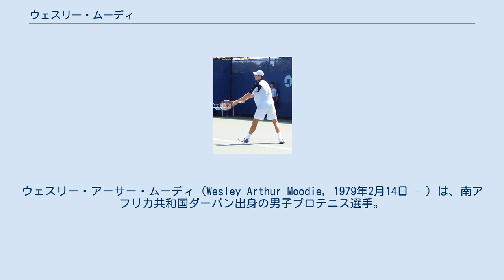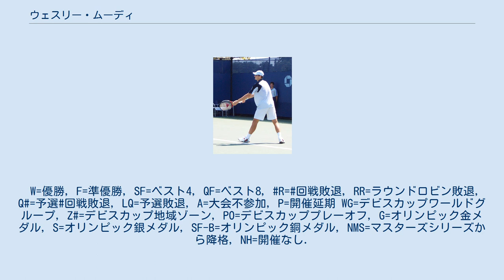ウェスリー・ムーディ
ウェスリー・アーサー・ムーディ（Wesley Arthur Moodie, 1979年2月14日 - ）は、南アフリカ共和国ダーバン出身の男子プロテニス選手。
2005年ウィンブルドン選手権男子ダブルスで、ステファン・フースとペアを組んで優勝した。
2009年全仏オープン男子ダブルスでディック・ノーマンと組んだ準優勝もある。
 ムーディは両親とも大学教員の家庭に生まれ、6歳からテニスを始めた。
アメリカ合衆国アラバマ州の学生テニス選手としてプレーし、大学で文系準学士号を取得した後、2000年に21歳でプロ入りする。
2002年から男子テニス国別対抗戦デビスカップ南アフリカ共和国代表選手に選ばれ、2003年ウィンブルドン選手権男子シングルスでセバスチャン・グロジャンとの3回戦に進出したが、2005年ウィンブルドン選手権男子ダブルス優勝までは、ムーディは世界的には無名に近い選手だった。
 2005年ウィンブルドン選手権男子ダブルスで、ムーディとステファン・フースは2回戦でマヘシュ・ブパシ/トッド・ウッドブリッジ組を6-3, 7-6, 6-3のストレートで破って波に乗る。
長年にわたってダブルスの世界的名手として君臨したウッドブリッジは、この試合の敗戦を最後に現役を引退した。
ムーディとフースは、準々決勝でマーク・ノールズ/ミカエル・ロドラ組、準決勝でヨナス・ビョルクマン/マックス・ミルヌイ組といった強豪ペアを連破し、決勝では第2シードのブライアン兄弟と対戦した。
初めての決勝では、伏兵のムーディ/フース組がブライアン兄弟を7-6, 6-3, 6-7, 6-3で破って優勝した。
これはムーディにとって、プロテニス経歴の初優勝であった。
ウィンブルドン男子ダブルス優勝の3ヶ月後、ムーディはジャパン・オープン・テニス選手権で来日し、決勝戦でマリオ・アンチッチを1-6 7-6, 6-4の逆転で破って初優勝した。
これが唯一のシングルスタイトルである。
ムーディとフースは11月第2週の男子テニス年間最終戦テニス・マスターズ・カップのダブルスにも出場した。
 2006年全米オープン男子シングルスではラファエル・ナダルとの3回戦に進出した。
大会前年度優勝者として出場したジャパン・オープン・テニス選手権では、2回戦で世界ランキング1位のロジャー・フェデラーに4-6, 1-6のストレートで敗れた。
2007年度はダブルスでトッド・ペリーと組んで2勝を挙げた。
デビスカップ南アフリカ共和国代表選手としても、2008年まで7年連続出場を果たしている。
 フースと組んだ2005年ウィンブルドン選手権優勝から4年後、ムーディは2009年全仏オープン男子ダブルスでディック・ノーマンと組み、決勝に進出した。
決勝では第3シードのルーカス・ドロウヒー/リーンダー・パエス組に6-3, 3-6, 2-6の逆転で敗れて準優勝になり、ムーディは4大大会男子ダブルス2冠のチャンスを逃した。
この後ウィンブルドン選手権男子ダブルスでも、ノーマンと組んで4年ぶり2度目の準決勝に進み、第1シードのブライアン兄弟組に6-7, 6-7, 4-6で敗れた。
 ムーディは2009年1月末のSAテニスオープンの予選敗退を最後に、ATPツアーのシングルスから撤退しダブルスに専念していたが、2011年ウィンブルドン選手権を最後に32歳で現役を引退した。